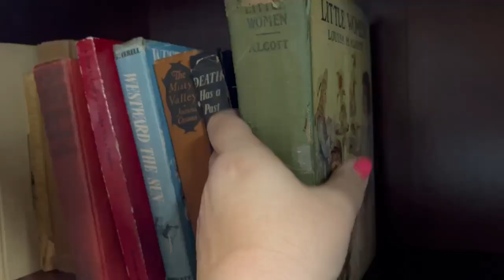Weekly Reading Wrap Up | Reading Vlog | Doggy Hospital Visit!!